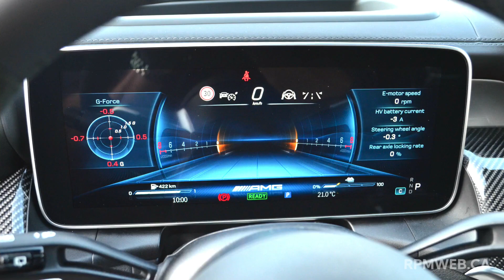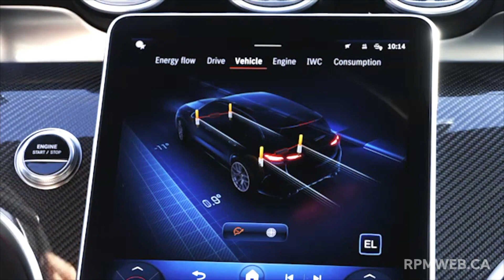Un Frankenstein de puissance | Mercedes-AMG GLC 63 S E PERFORMANCE 2025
Avec ses 671 chevaux, le Mercedes-AMG GLC 63 S porte le 4-cylindres 2,0 litres le plus puissant de tous les temps. Luc-Olivier était présent au lancement pour en faire l'essai.